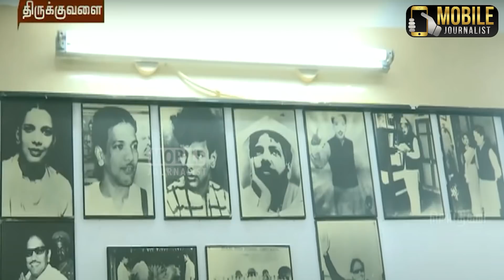கலைஞர் பிறந்த வீட்டில் குடும்பத்துடன் முதல்வர் ஸ்டாலின் | MK Stalin Visit Thiruvarur Kalaignar House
கலைஞர் பிறந்த வீட்டில் குடும்பத்துடன் முதல்வர் ஸ்டாலின் | MK Stalin Visit Thiruvarur Kalaignar House with Family